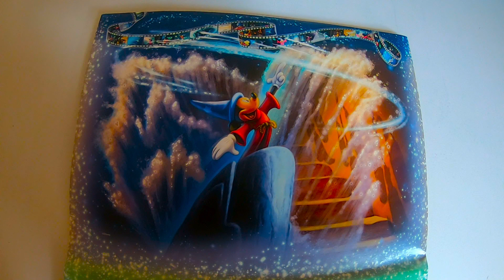Time Lapse Puzzle Ravensburger Memorable Disney Moments Part B of 40320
Puzzle Ravensburger
Memorable Disney Moments
Part B of 40320